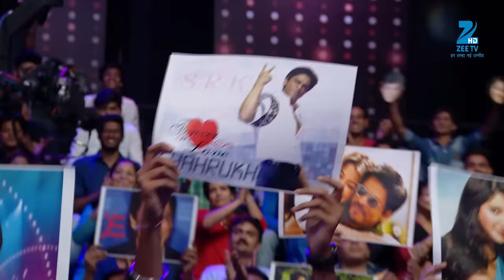Anushka ने King Khan को किए Funny इशारे | Yaaron Ki Baraat | Full Episode -13 | Zee Tv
PLVqBLRhC9UzGifdpbwSxOb018FsjLsJ-p

Shah Rukh Khan and Anushka Sharma are the guests on the show. Their unbeatable chemistry and witty answers make everyone laugh. They play a funny game and everyone enjoys it.

About the show:
"Yaaron Ki Baraat" is a Hindi TV show hosted by Bollywood celebrities Riteish Deshmukh and Sajid Khan. This light-hearted comedy show brings together Bollywood stars who share a strong off-screen bond for candid conversations. The celebrities make humorous revelations and confessions about their lives and friendships (Dosti). With their quirky one-liners and impeccable comic timing, hosts Riteish and Sajid add a lot of fun and spice to the show. Tune in to watch them bring their unique touch of humor and frolic to the stage!